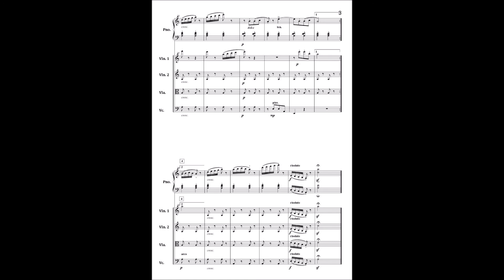アラベスク（ピアノ+弦楽四重奏）／楽譜(M2-0405101)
ブルグミュラー作曲　ブルクミュラー25の練習曲より「アラベスク」をピアノ+弦楽4重奏に編曲しました。
演奏会等でご利用ください。

作曲：ブルグミュラー
編曲：七田英明

エムツープランで取り扱っている楽譜です。